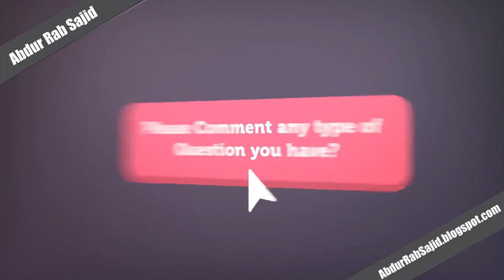New Bayan 26 June 2020 | By Abdur Rab Sajid